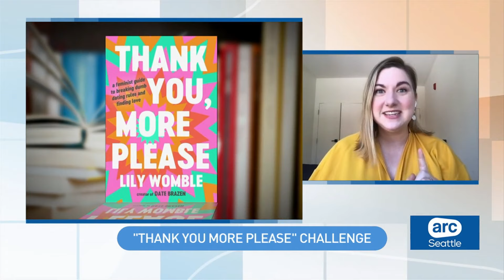The feminist guide to breaking dumb dating rules and finding love | ARC Seattle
Whether you've been dating for a while or you're just getting started, navigating relationships can be tricky sometimes.

Lily Womble, dating coach and founder and CEO of Date Brazen, joined anchors Steve McCarron and Tyrah Majors to discuss her book "Thank You, More Please: A Feminist Guide to Breaking Dumb Dating Rules and Finding Love" and how people can build healthy romantic relationships.
Watch ARC Seattle Monday-Friday 8-10 a.m. and 10-11 p.m. on the CW Channel 51.